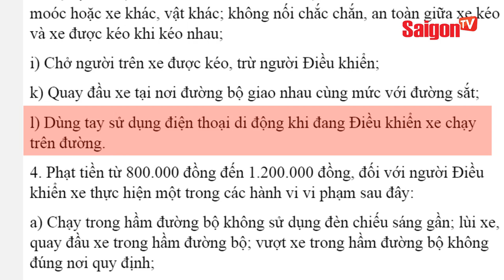Huỳnh Lập: "Cần phạt nặng việc vừa lái xe vừa nghe điện thoại" - SAIGONTV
Có một Huỳnh Lập rất khác trong cuộc chuyện trò với MC Cát Tường về vấn đề vừa lái xe vừa sử dụng điện thoại.